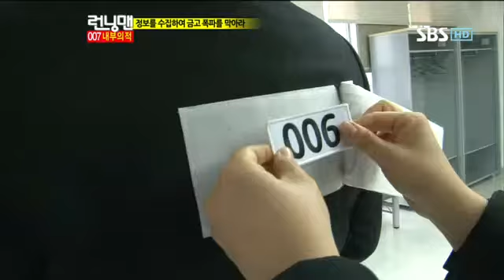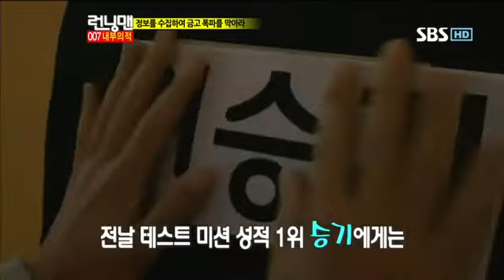런닝맨 이승기,박신혜253회 #11